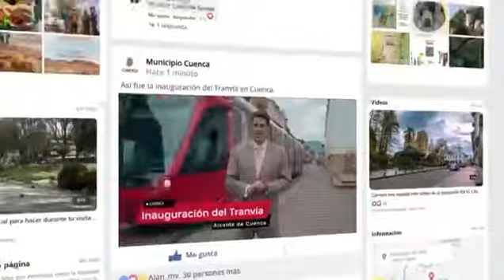Cuenca te espera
En el próximo feriado Cuenca te espera